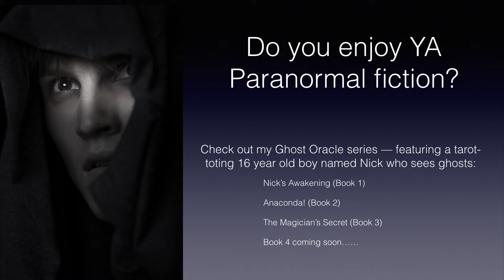Book Review | Eliza and Her Monsters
To send me something:

Roger Hyttinen
PMB 298
3900 W. Brown Deer Rd., Suite A